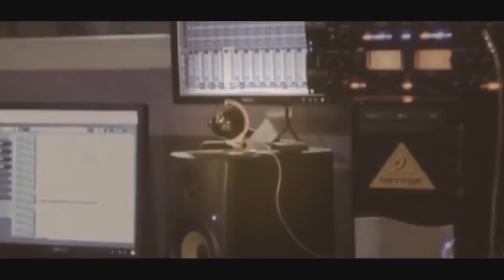دبكة المخيم ناار الفنان حافظ موسى سهرة محمد ابو زاغة -مخيم جنين 2018 T.ALjabaly